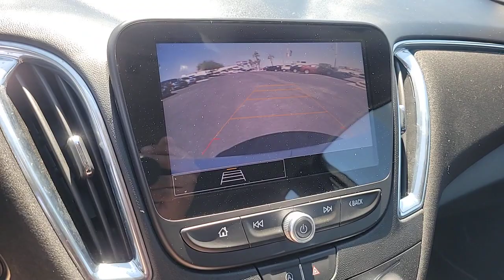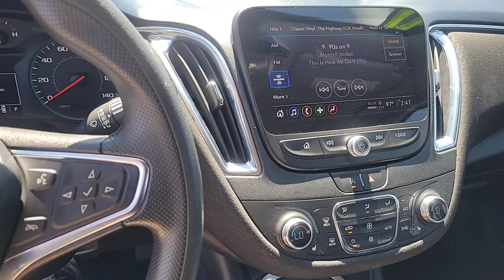2021 CHEVROLET MALIBU Las Vegas, Henderson, Boulder City, Willow Branch, Nelson, NV P14484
Summit White Used 2021 CHEVROLET MALIBU 4DR SDN LT available in Las Vegas, Nevada at Gaudin Ford. Servicing the Henderson, Boulder City, Willow Branch, Nelson, NV area.

Gaudin Ford
6625 West Roy Horn Way

We are the number 1 Certified Pre-Owned Ford Dealer in Nevada!brRecent Arrival! Certified. 2021 Chevrolet Malibu LT Clean CARFAX. CARFAX One-Owner. 29/36 City/Highway MPG Jet Black Cloth 4-Wheel Disc Brakes 6 Speakers ABS brakes Dual front impact airbags Dual front side impact airbags Electronic Stability Control Emergency communication system: OnStar and Chevrolet connected services capable Exterior Parking Camera Rear Four wheel independent suspension Front anti-roll bar Front dual zone A/C Fully automatic headlights Knee airbag Low tire pressure warning Occupant sensing airbag Overhead airbag Preferred Equipment Group 1LT Rear anti-roll bar Rear side impact airbag Remote keyless entry Traction control.brbrCertification Program Details: Ford Blue Advantage: Blue Certifiedbr* 139 Point Inspectionbr* Transferable Warrantybr* Vehicle Historybr* Warranty Deductible: $100br* Roadside Assistancebr* Limited Warranty: 3 Month/4000 Mile (whichever comes first) after new car warranty expires or from certified purchase datebr* and 11000 FordPass Rewards Points to use toward first maintenance visitbrbrbrGaudin Ford proudly offers our customers home delivery services virtual product presentations and home test drives. Inquire for details.